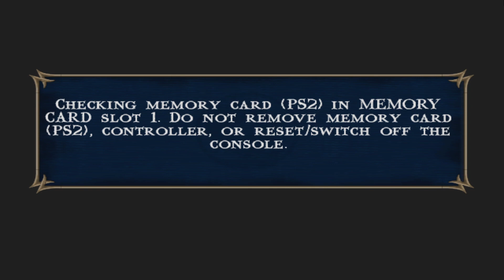Petualangan Brutal Kung Lao!Mortal Kombat Shaolin Monks Gameplay#1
Selamat datang di episode pertama dari seri gameplay Mortal Kombat Shaolin Monks! Dalam video ini, kita akan mengikuti Kung Lao dalam petualangan brutalnya melawan musuh-musuh tangguh dan menjelajahi dunia yang penuh bahaya. Saksikan aksi seru dan gerakan mematikan Kung Lao saat dia menghadapi tantangan yang menguji keterampilannya sebagai seorang Shaolin Monk.